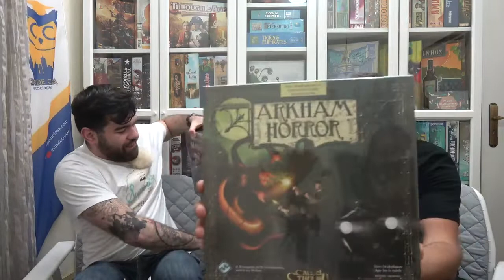Passatempo Super Bock Super Rock - We have a winner